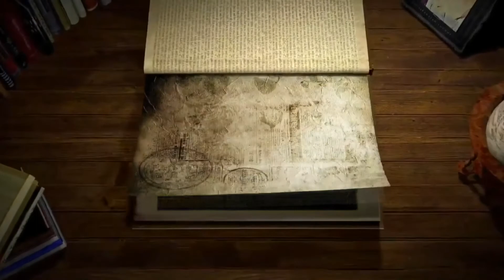Galerion, Le Mystique - Eso Lecture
Enndolynn nous lis "Galerion, Le Mystique", une biographie tirée du jeu The Elder Scrolls Online.